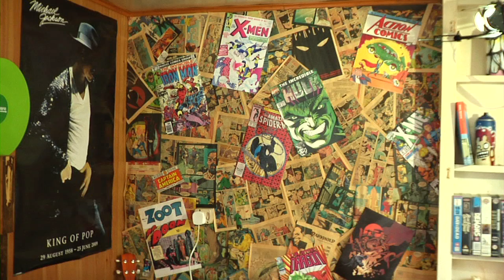SHOOT THE THRILL SHED SESSIONS: BAND OF KING FEAT JORJA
Exclusive song written for the shed sessions. This is the only recording of this song at this time. it was written in the garden.